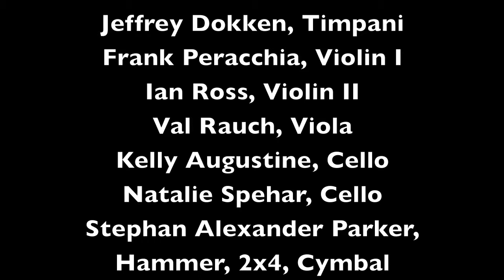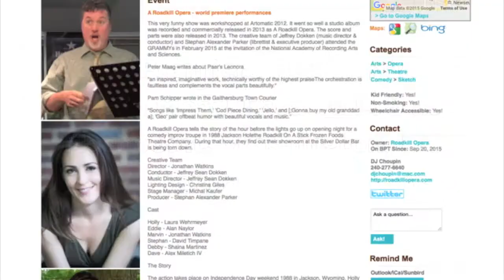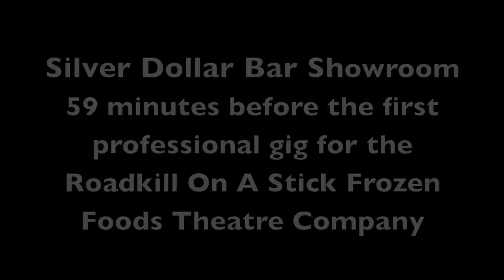Overture from A Roadkill Opera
Featuring black and white photos of Wyoming, 1948, courtesy of Frank Parker and color photos by DJ Choupin djchoupin.com.

Sing along to the lyric videos for the remaining 12 musical numbers in A Roadkill Opera. Once you've got them down, try the 12 karaoke videos!

“the underground opera sensation”

STEPHAN ALEXANDER PARKER
Music from 1804 by Ferdinando Paer

World Premiere Performances
January 2016

Jeffrey Dokken, Director & Conductor

 Prologue:  Frozen Roadkills On A Stick, July 1988
 Musical Numbers:  Three hours earlier

1.  Overture  Orchestra
2.  Impress Them   Holly
3.  In A Clearing   Eddie & Holly
4.  Cod Piece Dining   Stephan, Holly, Eddie
5.  Jello   Holly, Stephan & Eddie
6.  Different Things   Debby
7.  Geo  Dave, Debby & Stephan
8.  Suppose   Debby
9.  Butterflies   Holly
10. Torn Down  Stephan & Debby
11. Opening Night   Stephan, Dave & Debby
12. Finished   Holly, Dave, Stephan, Debby & Eddie
13. Glory   Dave, Eddie, Holly, Debby & Stephan

59 minutes (in English). No intermission.

World Premiere: Mead Theatre Lab at Flashpoint

Jeffrey Dokken, Music Director & Conductor

       Cast

HOLLY, Soprano Laura Wehrmeyer
EDDIE, Baritone …..…….… Andrew Webster
MARVIN, Banging Nails ……..…… Stephan Alexander Parker
STEPHAN, Baritone David Timpane
DEBBY, Soprano Krista Monique McClellan
DAVE, Tenor ….… Jeffrey Dokken

       Orchestra

Flute .….… Martine Micozzi
Clarinet ….… Jeannine Altavilla
Bassoon ….……… Sarah Robinson
Trumpet & Flugelhorn …..… Michael Thompson
Timpani Jeffrey Dokken
Violin I …..… .… Frank Peracchia
Violin II …..…… Ian Ross
Viola ….… Val Rauch
Cello …….… .……..… Kathy Augustine, Natalie Spehar
Hammer, 2x4, cymbal Stephan Alexander Parker

Produced by
Stephan Alexander Parker,
Jeffrey Dokken, and Jeff Gruber

Recorded, mixed, and mastered at
Blue House Productions by
Audio Engineer Jeff Gruber